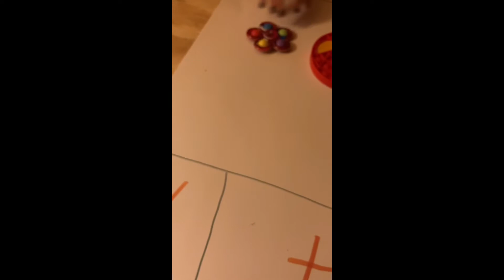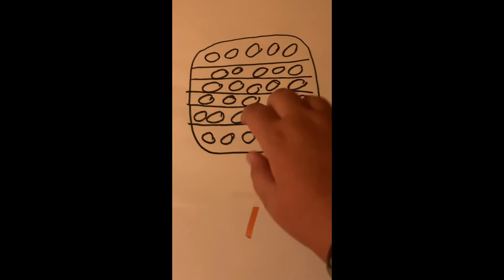Fidget trading!!!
Yes